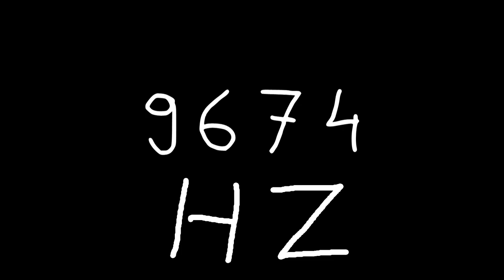9674 hz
Just sound.

chords
sounds
noise
tone
noises
tones
audio
wave
waves
sin
sine
sinus
sinoid
heart
heartbeat
resonancy